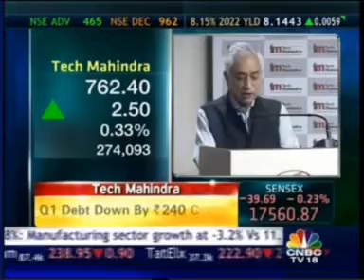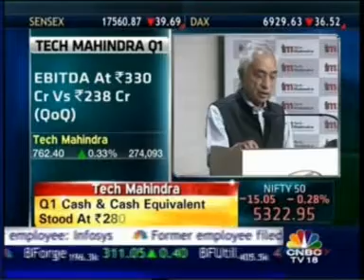Top Management speaks at press conference post Q1 FY'13 results-CNBC After The Bell 09 Aug 2012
Tech Mahindra, India's sixth largest software exporter and the No 1 Telecom Software Company*; on 9th Aug '12 announced its audited consolidated financial results for the first quarter ended June 30th, 2012. Revenues were at INR 1,543 crore; up 19% YoY and PAT before share of associate, at INR 188 crore; up 152% QoQ.